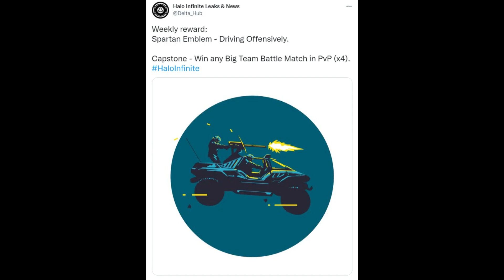Weekly reward: Spartan Nameplate - Driving Offensively - Win any Big Team Battle Match in PvP (4X)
Weekly reward: Spartan Nameplate - Driving Offensively - Win any Big Team Battle Match in PvP (4 Times)